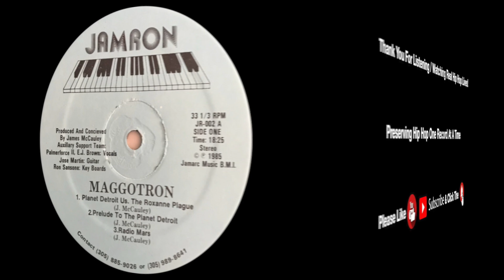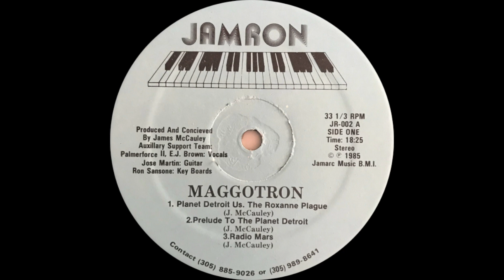Maggotron - Radio Mars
Maggotron was a pioneering Florida-based Miami Electro-Bass group.  They are known for their wildly creative and tongue-in-cheek approach to music.

DXJ is the founder of the group, which recorded under many pseudonyms and with many varied lineups.  Some of other names they recorded under are Maggotronics, Maggotron Crushing Crew, and Maggozulu Too.

DXJ was in many other groups as well, including Bass Cube, Bassedelic, DXJ & The Miami Bass Mob, DXJ And The Bassonlians, Miami Bass Machine, Palmerforce Two, Planet Detroit, The Empyre, The Rolex Social Club, and The Sonarphonics.

Members of Maggotron rotated often.

Previous Members:
   • DXJ (founding member) (and over 15+ aliases)
   • DJ Billy E
   • DJ Debonaire (and 11 other aliases)
   • D.J. Fizz
   • DJ Charming
   • Jose Martin
   • Bass Mekanic (and multiple other aliases)
   • DJ Extraordinaire
   • Paul Napolitano
   • Raul Herrara
   • Rick Fields
   • Ron Sansone
   • Smokey Dee
   • Wesley B. Wright

Artists: Maggotron
Album: Planet Detroit Vs. The Roxanne Plague
Tracks:
   Side 1:
      A1. Planet Detroit Vs. The Roxanne Plague [7:17]
      A2. Prelude To The Planet Detroit [5:05]
      A3. Radio Mars [5:05]
   Side 2:
      B1. Instrumental Detroit [5:04]
      B2: Escape Devoid [7:18]
      B3. Return To The Planet Detroit [6:56]
Total Time: 36:45
Release Date: 1985
Format: Vinyl, 12”, 33⅓ RPM
Label: Jamron
Catalog #: JR-002
Genre: Hip Hop
Sub-genre(s): Electro-Bass, Miami Bass
Era: New School Era (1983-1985)